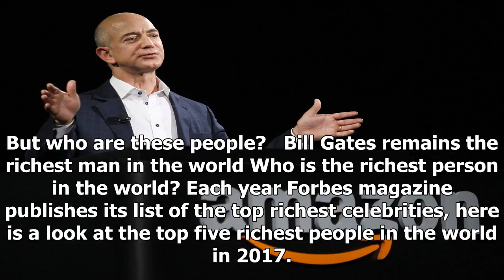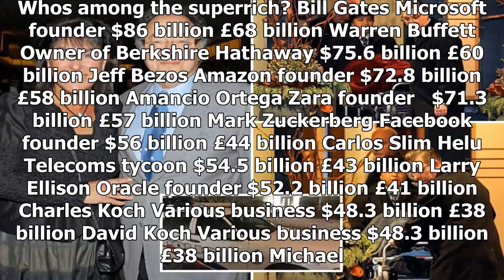Who is the richest person in the world? from bill gates to mark zuckerberg - the latest 2017 rich l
Who is the richest person in the world? from bill gates to mark zuckerberg - the latest 2017 rich list